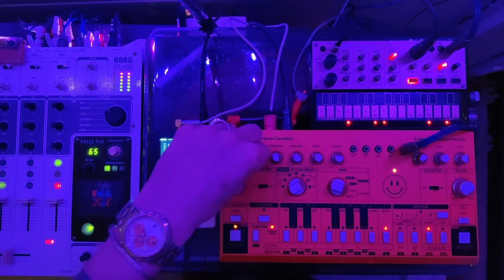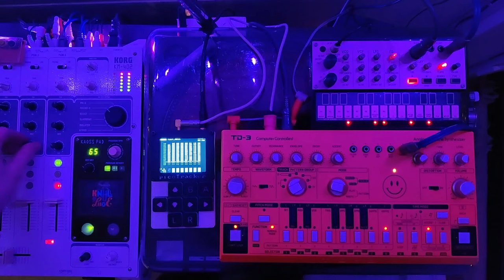picoTracker Acid track - NULL (take2)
Short acid jam on picoTracker!

Shoutouts to democloid and @maksmakes for making this possible!

303 squeaks by Behringer TD-3-AM
Bass hoover by Volca keys